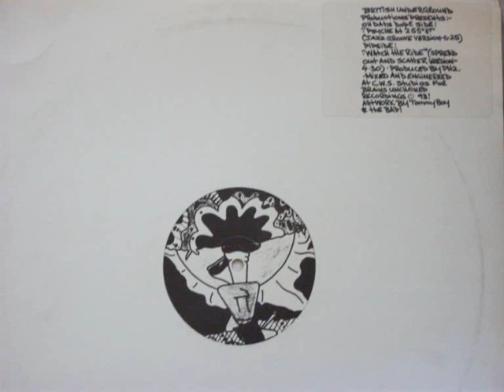British Underground Productions - Psyche At 255Â° F! (Jazz Groove Version) (1993)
UK Hip Hop Jazz (Instrumental)
Vinyl, 12"  Psyche At 255 Â° F!